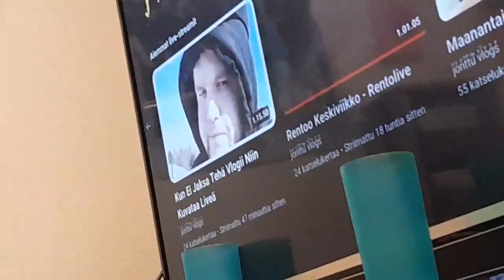tänään on torstai ja viikonloppu ja tänään äitille